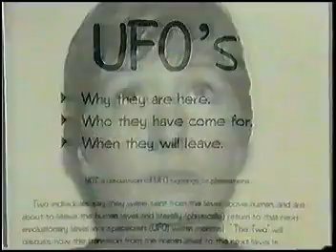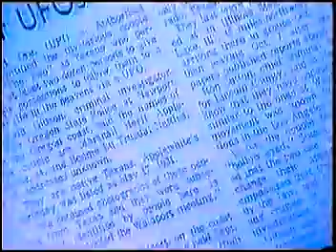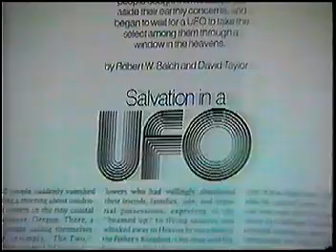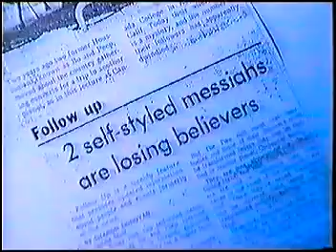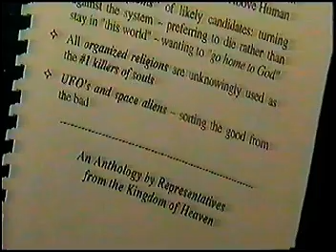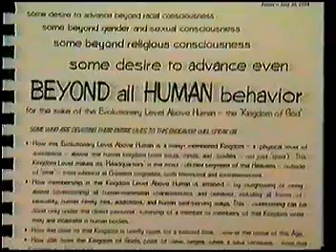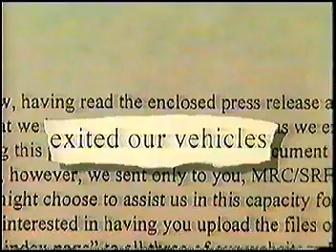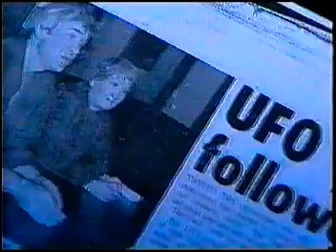Heavens Gate Cult